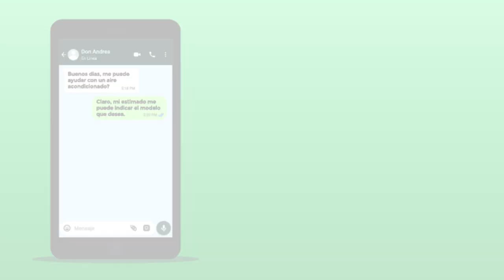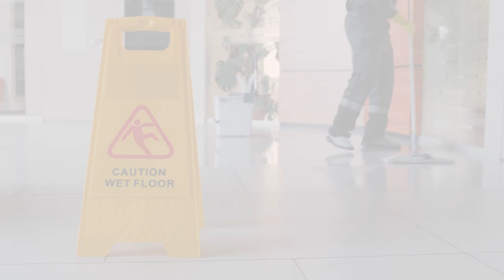✅ Aspiradora LITT31-1400 | ELECTROLUX | REVIEW Y CARACTERISTICAS | Gran Hogar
Review de la increíble Aspiradora LIT31-1400 | ELECTROLUX
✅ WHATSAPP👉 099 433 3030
📍Visítanos en todas nuestras agencias a nivel Nacional

Modelo:  LIT31

Información general
🔸Sistema ciclónico
🔸No utiliza bolsa de polvo
🔸Capacidad de 1 Litro
🔸Triple filtrado
🔸Alcance de 6.5 metros sin la necesidad de cambiar de toma
🔸Enrollador automático de cable

Potencia
🔸1400 W

Función
🔸Filtro lavable anti alérgico HEPA
🔸3 niveles de filtración para garantizar un aire puro en el ambiente

Accesorios
🔸Boquilla para tapicería
🔸Boquilla para pisos
🔸Boquilla 2 en 1, rincones y cepillo
🔸Manguera flexible
🔸Tubo telescópico

Color
🔸Negro

Es Felicidad...